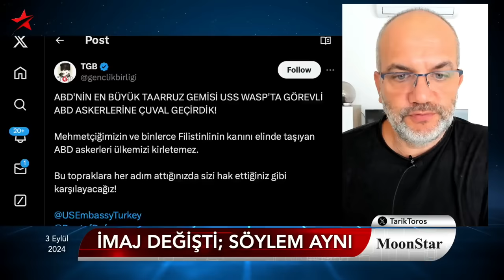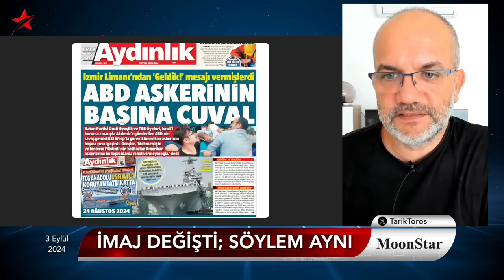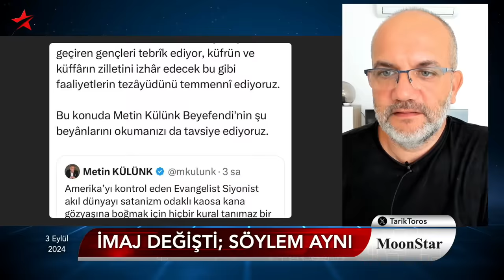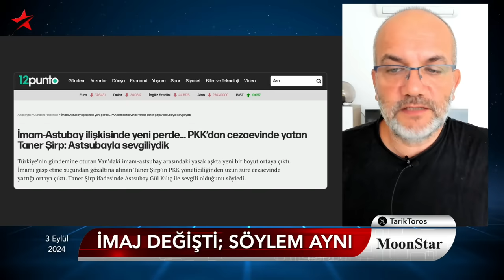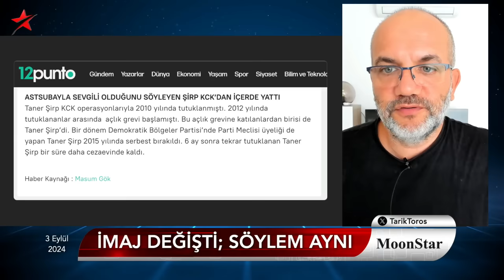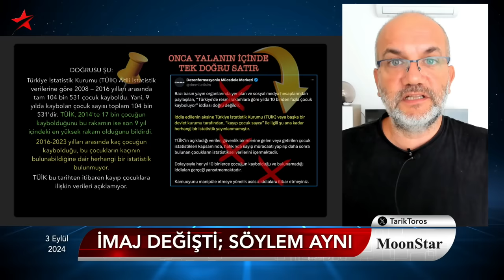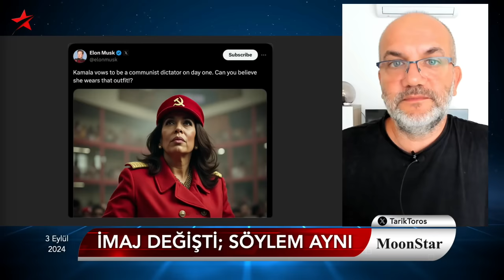Yeni seçim tarihi.. Çuval ve Erdoğan'ın adaylığı.. | Tarık Toros | Manşet | 3 Eylül 2024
3 Eylül 2024

• Özgür Özel, seçim için bu defa 2026'yı işaret etti
• "Siyasi nezaket" gereği Erdoğan'ın adaylığına vize verecekler
• Tımarhane: Önce ortak tatbikat yap, sonra başına çuval geçir
• Tamamen organize: Dilek Ekmekçi'yi tutuklama nedenini açık ettiler
• İmam-Astsubay ilişkisinde yeni perde: Olaya KCK'dan yatan da karıştı
• Narin ve kayıp çocuk istatistiği: TÜİK 2016'dan beri veri açıklamıyor